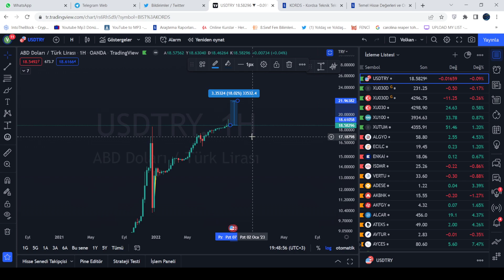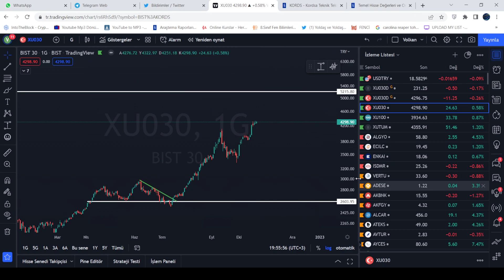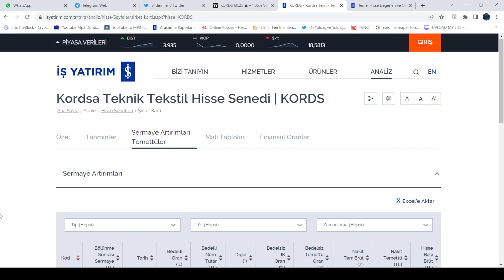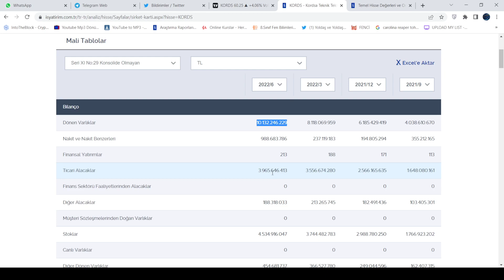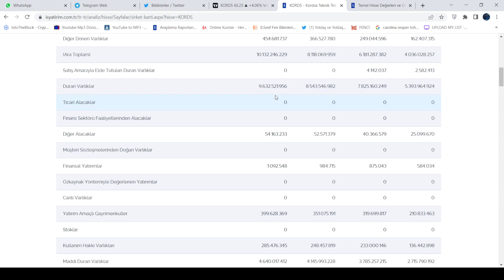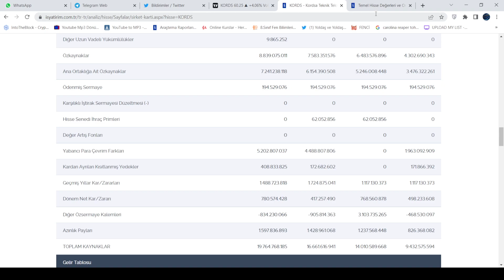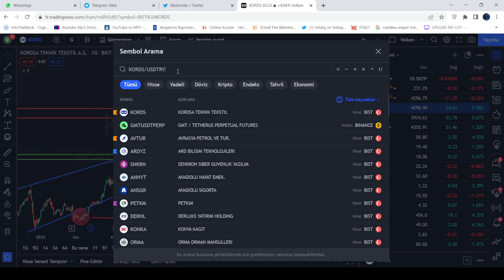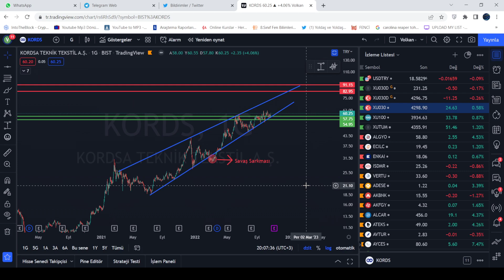ENDEKS BEKLENTİM VE KORDS BİLANÇO VE GRAFİK ANALİZİ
YASAL UYARI!
Kanalımda yaptığım bütün paylaşımlar, canlı yayınlar ve geri kalan her şey YATIRIM TAVSİYESİ DEĞİLDİR. Sadece kendime küçük notlarımdır.
Hiçbir analiz yatırım tavsiyesi değildir, ben de yatırım danışmanı değilim. ZARAR EDEBİLİRSİNİZ.
Burada yer alan bilgi, yorum ve tavsiyeler yatırım danışmanlığı kapsamında değildir. Yatırım danışmanlığı hizmeti, aracı kurumlar, portföy yönetim şirketleri, mevduat kabul etmeyen bankalar ile müşteri arasında imzalanacak yatırım danışmanlığı sözleşmesi çerçevesinde sunulmaktadır. Bu kanalda paylaşılanlar sadece kişisel görüşlerdir. Bu görüşler, mali durumunuz ile risk getiri tercihlerinize uygun olmayabilir. Bu nedenle bu kanalda yer alan bilgi ve yazılara dayanarak yatırım yapılmamalıdır.

YATIRIMLARINIZI HER ZAMAN KENDİ ÖZGÜR İRADENİZLE VERİNİZ.